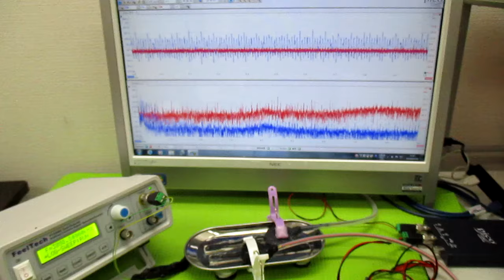超音波プローブの超音波発振制御による非線形伝搬制御技術 ultrasonic-labo